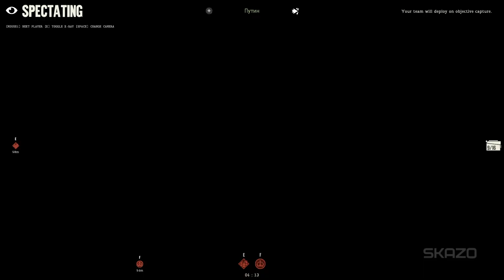Day of Infamy - Gameplay - No Commentary - #89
Day of Infamy
Gameplay / No Commentary 1080p / 60fps